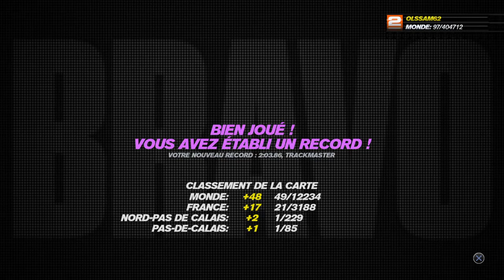Trackmania Turbo : Trackmaster #55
Un peu deg de ma grosse perte de temps sur le final quand même xd